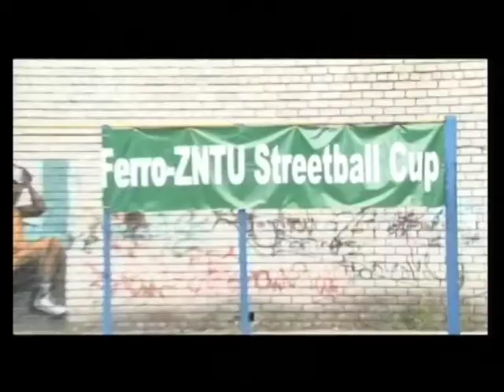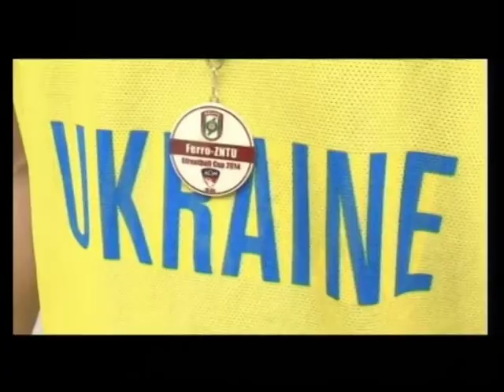FERRO-ZNTU Streetball Cup-2014 (сюжет ТВ-5)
Сюжет ТК "ТВ-5" о традиционом стрибольном турнире FERRO-ZNTU Streetball Cup-2014 (Украина, Запорожье, 10 августа 2014)